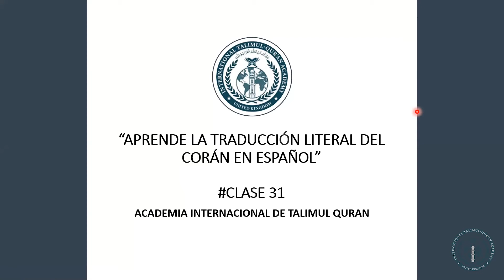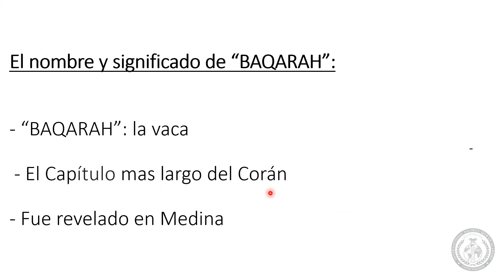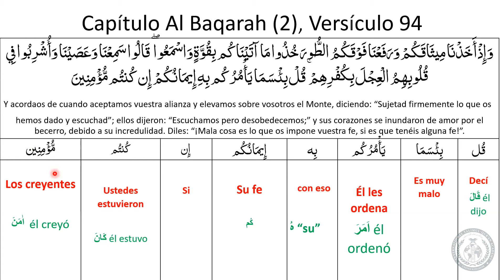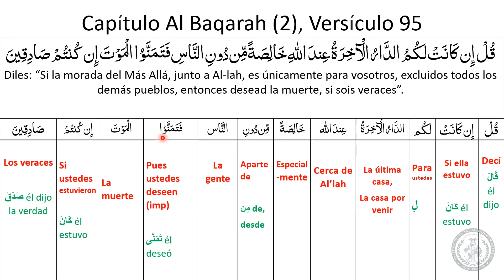Tarjamatul-Qur'an | Spanish | Surah Al-Baqarah | v.93-95 | Lesson #31 | ITQA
Lesson #31 of Qur'an translation in Spanish, organised by the International Talimul-Qur'an Academy United Kingdom.